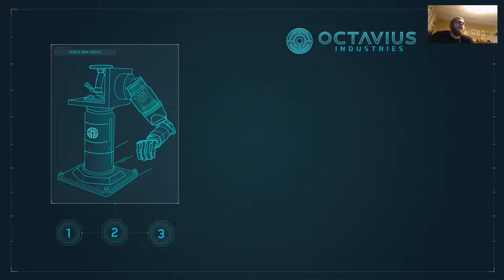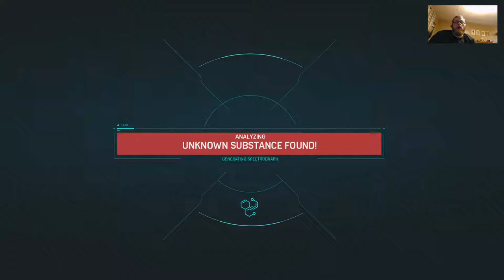Marvel Spider Man 2 Lab Puzzles and Spider Cop!